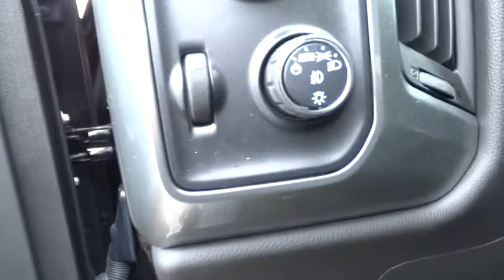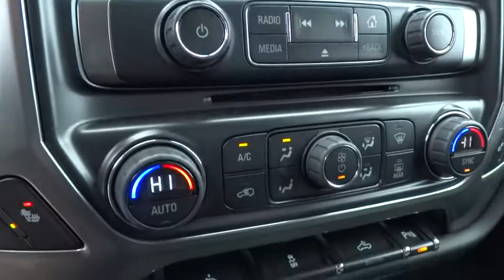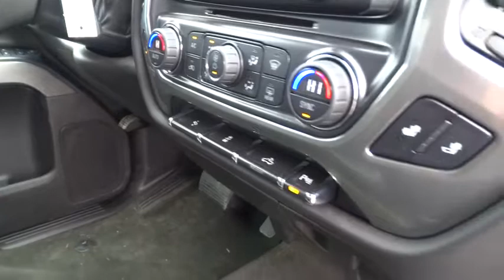2016 Chevrolet Silverado 1500 Rocky Mount, Wilson, Goldsboro, Raleigh, Wake Forest, NC P10718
2016 Chevrolet Silverado 1500
2016 Chevrolet Silverado 1500 LT - Stock#: P10718 - VIN#: 3GCUKREC3GG102692

SLOW DOWN AND TAKE A CLOSER LOOK AT THIS BLACK ON BLACK 4X4 CREW CAB SILVERADO WITH ONLY 15,036 MILES * THE FIRST THING THAT CATCHES YOUR EYES ARE THE 22 INCH BLACK ALUMINUM WHEELS THAT COST $3,000 WHEN NEW * THE BLACKOUT BOWTIES, AND BLACK ASSIST STEPS REALLY ADD SO MUCH * DELUXE 8 WAY POWER 40/20/40 HEATED SPLIT BENCH SEAT WITH LUMBAR SUPPORT * SPRAY-IN BEDLINER * TRI-FOLD TONEAU COVER * REAR VISION CAMERA SYSTEM * REMOTE VEHICLE STARTER * AM/FM CD PLAYER WITH AN 8 INCH TOUCH SCREEN NAVIGATION SYSTEM * CHEVY MYLINK INCLUDES: 3 USB PORTS, AUX JACK, SD CARD SLOT, BLUETOOTH STREAMING AUDIO FOR MUSIC AND MOST PHONES, HANDSFREE SMARTPHONE INTEGRATION WITH PANDORA AND STITCHER INTERNET RADIO, VOICE ACTIVATED TECHNOLOGY FOR RADIO AND PHONE * BLUETOOTH FOR PERSONAL CELL PHONE CONNECTIVITY TO AUDIO SYSTEM * APPLE CARPLAY CAPABILITY PROVIDED BY APPLE * XM/SIRIUS SATELLITE RADIO * POWER SLIDING REAR WINDOW * POWER ADJUSTABLE PEDALS * REAR PARK ASSIST * HD TRAILERING WITH LOCKING REAR DIFFERENTIAL * 5.3L ECOTEC3 V8 ENGINE * ONSTAR COMMUNICATION SYSTEM WITH AUTOMATIC CRASH RESPONSE AND TURN BY TURN NAVIGATION * 4G LTE WI-FI HOT SPOT FOR UP TO 7 USERS * YOU HAVE THE REMAINING FACTORY WARRANTY * AND SO MUCH MORE * CALL OR EMAIL FOR MORE INFO * STK# P10718